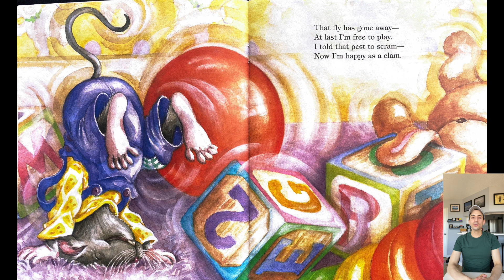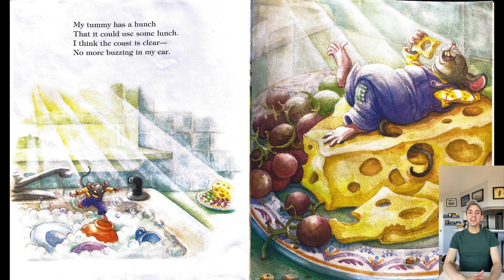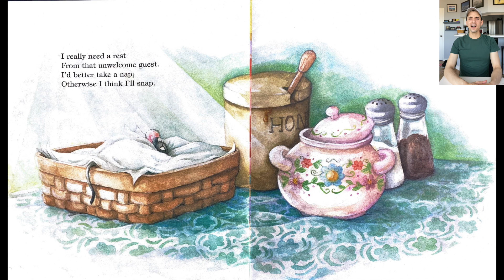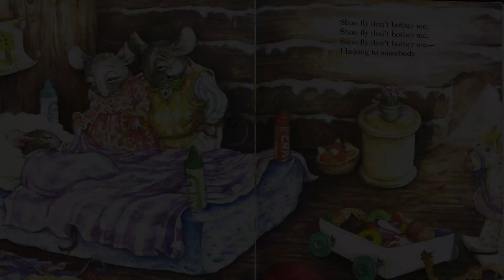Shoo Fly (song story)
Listen to this silly song about a pesky fly that just won't go away.